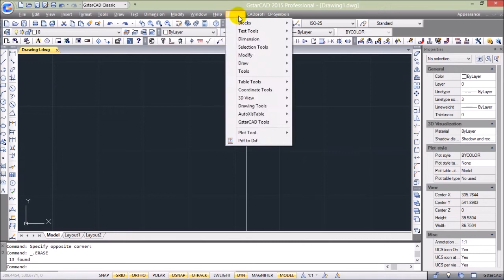สร้างตารางบน CAD ได้ง่ายๆ แค่ไม่กี่ Click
สร้างตารางใน Drawing ได้ง่ายๆ เหมือนทำงานบน MS-Excel
ช่วยให้การเขียนตารางเป็นเรื่องง่ายๆ เพียงแค่ไม่กี่ Click